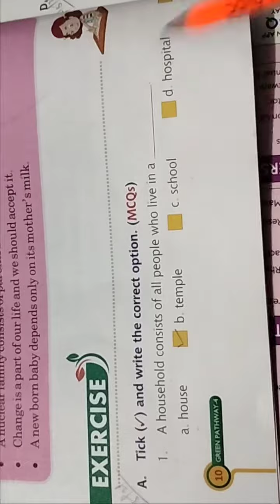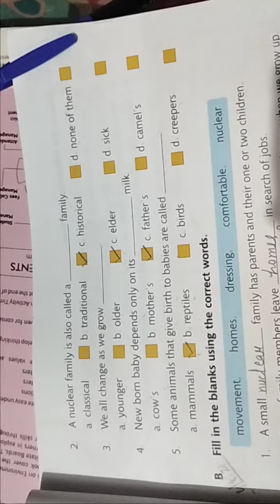Green Pathway Class-4 Evms,,, chapter-1 (part-16)